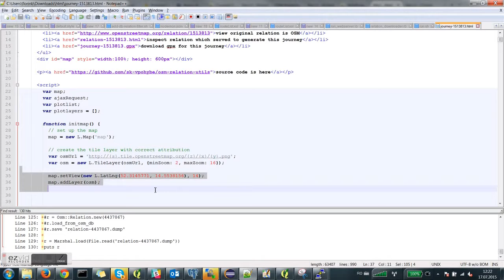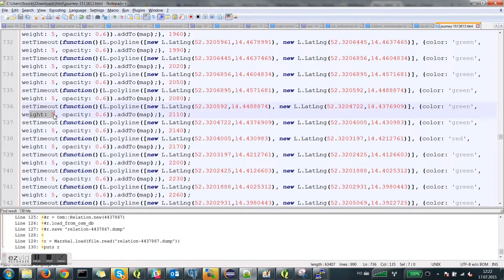osm relation utils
Trying to see different functionalities of osm relation utils from github